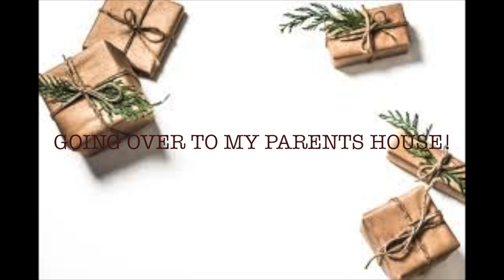OUR CHRISTMAS VLOG PT.2 | CHRISTMAS DAY SPECIAL | OPENING CHRISTMAS GIFTS WITH NATHAN!!🎁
Hi guys,

Here's our Christmas vlog pt.2 | Christmas day special | opening Christmas gifts with Nathan! This video is absolutely adorable, you can see how excited and happy Nathan was to open his gifts from us, our family and of course Santa! I hope you enjoy!!